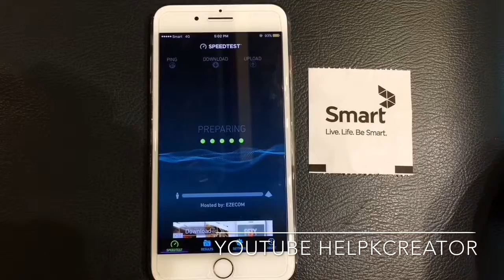Lighting Speed 4G+ Test at Smart Official Headquarter on iPhone 7 Plus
That best speed at Smart Mobile Cambodia (Headoffice)
Thanks to Fun and Entertainment Provide BGM.